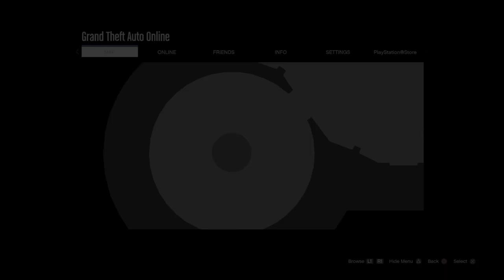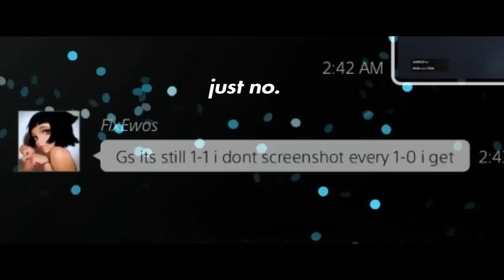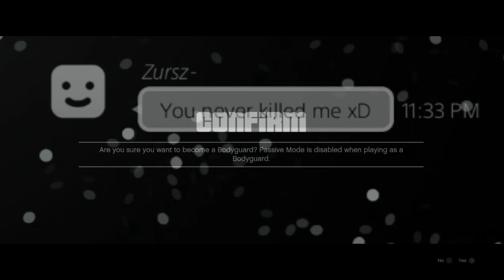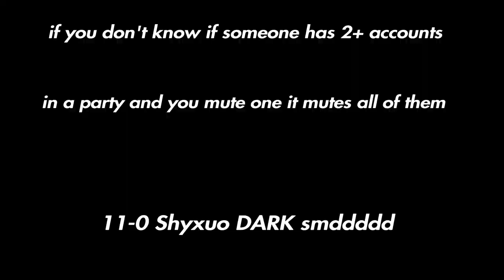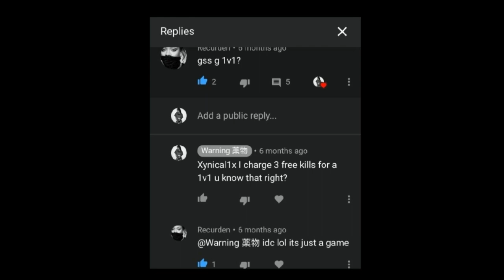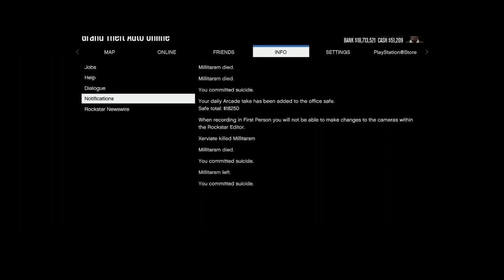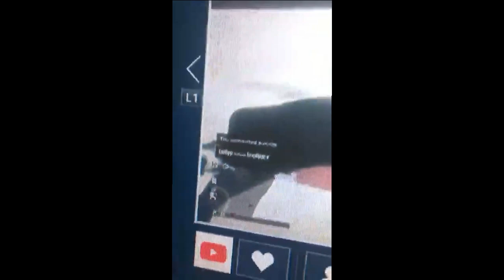‏‏‎ ‎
Sub To These Fuckers

A lot of clips are friendly😺

Kill List
ImUpLad aka Mazaaki- aka HeavenlyTreesh aka Anthony1x etc I’m up global weirdo
VeryRqre Friendly🇬🇧🔪
Vizxru Friendly😺😺😺😺
Unhonestlys aka DeathEndings 1-0
AffectedPlayer 3-0
UxderxratedDrxp- 5-0
SheTurnedOpp Friendly💩
xEliminxte 33-17
ChangeRouter 1-0
SheHyperly 2-0 global Friendly-ish
lironsulimany02 VEXI 1-0 there not a noob lol
Exutiia- 1-0 trxnny
EndinHell- idk global score but ik I’m up
Xeveations 1-0
liillilliilill— aka Arsen Y aka ArsenClips aka CheckLobby etc? DEVX BXRN QILX REDX ENDX 3-0
TerribleEmotions 1-0 weirdo
CautionMyRPG- 1-0
Adakvo aka Centipedal Friendly🕷🇬🇧🔪
MsCrying- 1-0
Valentina_iX 1-0
nes-le-terreux 1-0
Seruncy aka Kurva Friendly💩
TooFastBish- 1-0
influations 2-0 BEST
DeathIsCallingMe SYNX aka MrPanicc aka Jordan DEFX 6-0
besosita aka Druxzy VINO DENU 1-0
SilenceYourHxe Friendly💩
BaseBaddie aka XCheckRecentX I’m up by a lot
Nasucio DENU 1-0 weirdo
Erasict I’m up
x-lUpScore aka x-lGangUnit I’m up gg AKUX BONX
Prebliction 1-0 weirdo
Kerxza Friendly🥥🥥
Exserct Friendly🇬🇧🔪
iNoFun aka GuessMySpawn NAGX I’m up idk score
UnableToLxve VIOX NAKU XION I’m up by 6+ weirdo
Nyrixu 1-0
SNP90- 1-0
Sinkario aka Avulnity 1-0
ilExzia 1-0
Judoteki aka BeastMode SAYX REDX RAWX 1-0
Tisukiso aka EscortV2 AKUX RAWX FAOX I’m up
ToManyBots ROZX 1-0
Jadxnz aka CloseKek aka StopRellz aka OhRellz aka Rellz aka xxyoungjay_savag 3-0 global keep changing your identity weirdo KENX etc
HatedDemon- aka Most Hated Demon aka Demon VEXI RAWX QILX DEVX CRYX etc 1-0 freak
AnnoyingGriefer aka Kai / Kallsin  DEAD 1-0
FixEwos 2-0 weirdo
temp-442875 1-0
Nyxja aka GuessMySpawn I’m up NAGX
FatBoiHavoc I’m up NAGX
CloseTarget 2-0 aka DragMyHoming
Senxite aka SilenceYourHxe Friendly
Qhikx 1-0
TearfulBibles aka PAINLESS SYNX 3-0
Zursz- aka Aqrta ZAGX 1-0 forever weirdo
Nivexity 1-0
llGoldenFalconll aka Shyxuo DARK YAIX 11-0 weirdo
DevotedAim aka Santez Friendly😎💩🤠
Aecria aka DENU leader maybe idk lol
lx-_Asp ix-_Asp 1-0 weirdo
Cxrdeliaa 3-2
Voluminously Friendly
Sekutia 1-0
UnholyBible aka Unholy x aka viJOSHvi I’m up Daughter Friendly👾
Kxruia 1-0
Vxqly 1-0 911X
Rainfxi aka Absernal 1-0 666X ZENX
Kanxic 1-0
SpedHasAccuracy 1-0 HATE
WhiteGhqst aka Nesketa DARK YAIX 1-0 weirdo
Avetzu aka BilelXV old clip btw 1-0 weirdo
Eyixa aka Kekoligy? NAKU VIOX CRYX etc 2-0
Axtua aka Suxira 1-0 Friendly🤠
DriftSpawns aka DriftXS 1-0 DEVX
HoldMyHeartForMe aka RevengeMayCome Friendly💩
Xrying aka Breqthless NAKU DENU 1-0
Keknologist aka Slitful NAKU 1-0
Exifixion or something aka SyntralClips 1-0 💩
EwoAccess aka CannonsOnly 1-0 weirdo
Kasxiq aka UploadMeDad 1-0 I have proof
Xitya aka Xyrize aka Angel XV aka Vintixn QILX I’m up by a lot Friendlyendly 👀💩
IranGeneral aka lx-_Nigward ROZX DEVX I’m up by so much weirdo
Judosaki aka WoahJay? ROZX 1-0 you new identity freak
Xestional aka Rityy¿😂 probably Recurden tbh 🤡
ResetBase aka Recurden aka Vxztio 4-1 you fxcking weirdo ROZX REDX
xBussYoAzz- aka DeadAirPods 1-0
Eliqahh aka Eli 2-0 KUKX VINO
Nqlution aka Tokenz 4-0+
instils 1-0
Millitarsm aka deceivingless aka Pevilea im up DENU SIOX NAKU ROZX Friendly?
ConfessToMe 1-0
I60ftUnd3r 1-0
Xysem- 1-0
lx-_Skylar Friendly 🥖
ilSynplexity-x aka Jordan DEFX I’m up u fxcking weirdo
Saryti 1-0
QuietlyCutting aka lx-_Kayia aka CrewLnvite CRYX I’m up by tons trxnny
ExitOpp aka Sivictra aka Senecy aka Lack1x etc 1-0 you new identity weirdo🤡 you literally have no proof that it ain’t you 🤡 1-0 Cry me a river Axtua is up to piggy
Gg🤠

No Longer in AFLU or DENU